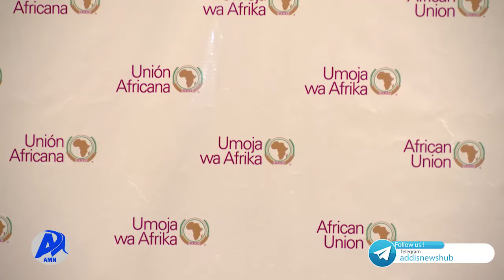ለ35ኛው የህብረቱ የመሪዎች ጉባኤ የአዲስ አበባ ዝግጅት.../አዲስ ሚዲያ ኔትወርክ ጥር 21/2014 ዓ.ም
የአፍሪካ ሕብረት የመሪዎች ጉባዔ በአዲስ አበባ መካሄዱ የዓለም አቀፉ ማህበረሰብ ኢትዮጵያ ሰላም መሆኗን እንዲገነዘብ መልካም አጋጣሚ የሚፈጥር መሆኑን የአዲስ አበባ ኮሙኒኬሽን ቢሮ አስታወቀ።